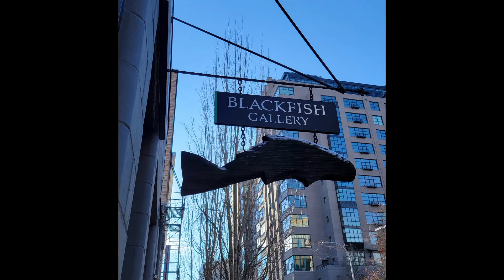Hector H Hernandez ARTIST TALK (January 2022)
HECTOR H HERNANDEZ at Blackfish Gallery (January 4 - 29, 2022)

Hector H Hernandez is best known as a muralist, with a focus on social and cultural issues and an approach influenced by Mexican academic painting traditions. His background in cultural anthropology and social sciences has helped him develop the context for his narratives. This exhibition is a unique opportunity for viewers to gain insight into how the artist also develops smaller, personal pieces whose culturally relevant images and symbols often make their way into his large-scale murals, in addition to exploring aspects of social and cultural change.

This is Hernandez's New Member exhibition at Blackfish, debuting along with artists Angennette Escobar, Benjamin Mefford, and Eddie Reed.

Blackfish Gallery is located in the heart of the Pearl District in Portland, OR (420 NW Ninth Ave, Portland, OR 97209).  You can enjoy all of our shows in person (winter hours are Tuesday through Saturday 11am to 4pm)